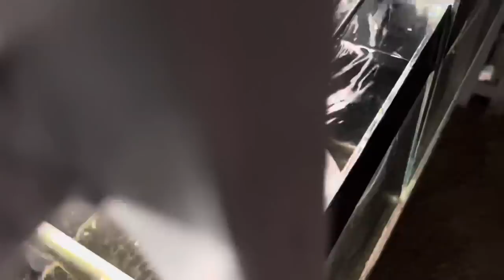buying fish for mini pond | Meghna Vincent | Meghnaz Studiobox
Namaskaram !
                            Hope you all doing well ! here we are sharing our new mini pond set up video ! after setting up our little pond with lotus plant .. we bought few colourful electrifying guppies for our pond!  Hope you like our video ! Thanks for supporting our channel Meghnaz Studiobox !